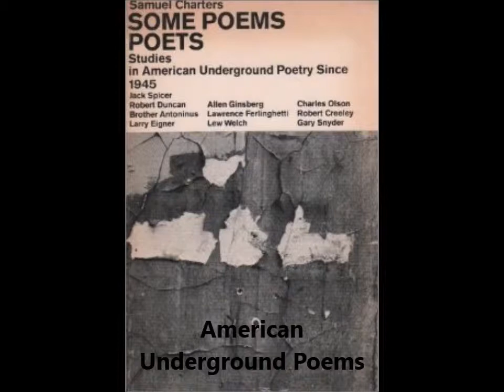American Underground Film